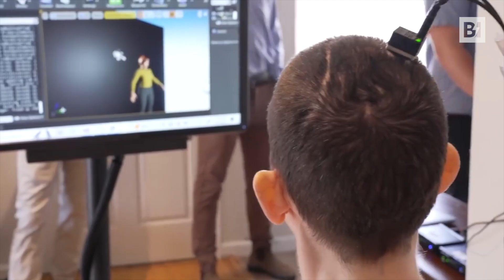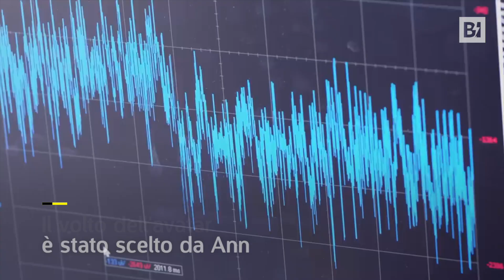Torna a parlare dopo un ictus grazie all'Intelligenza Artificiale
E' successo in California: Ann Johnson è paralizzata da 20 anni: un avatar ha tradotto in parole la sua attività cerebrale